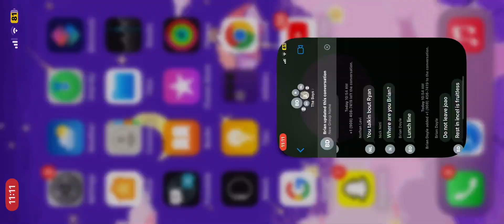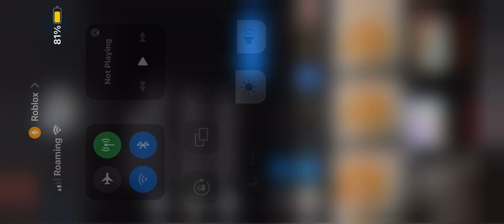Bored at school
I still am pretty bad at mobile